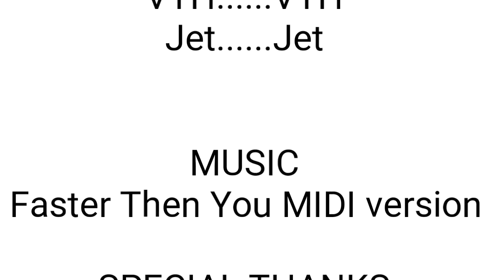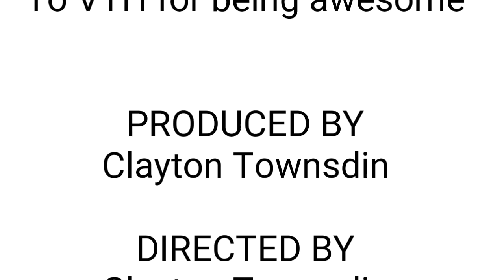VTH vs Jet (Sprite animation)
Directed and Produced by Clayton Townsdin